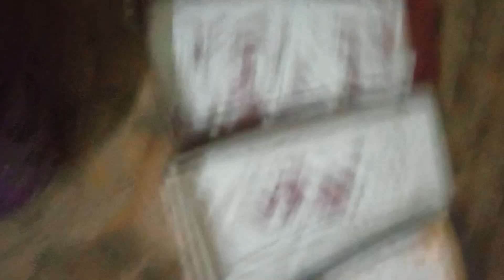2)Super could concepts ,best out of waste ,geometrical concepts th proofwi(1)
All ser known understand its important and apply develope fifty values in our real life